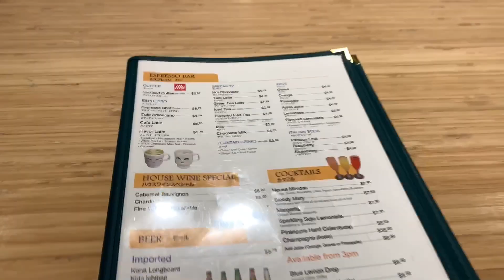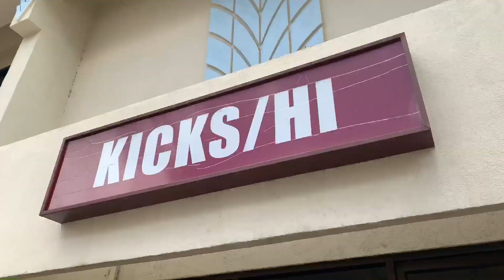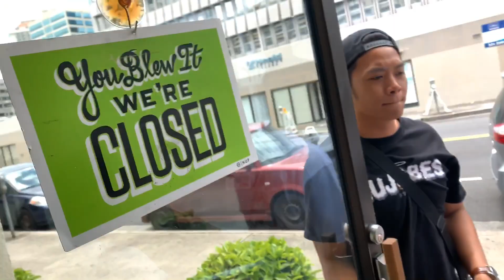Nifty Thrifty Episode 1